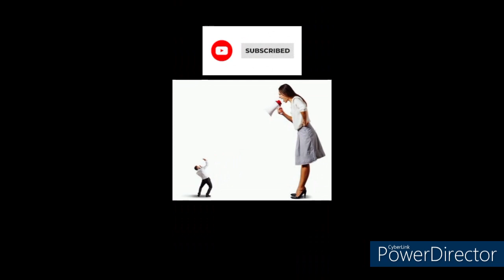chanakya niti ki jaruri baatein || chanakya neeti ki baatein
chanakya niti ।। chanakya niti in hindi ।। chanakya neeti ।। chanakya niti chapter ।। chanakya niti by puneet biseria ।। chanakya neeti full in hindi ।। chanakya neeti in hindi ।। chanakya niti video ।। chanakya niti full in hindi ।। chanakya neeti by puneet biseria ।। chanakya niti full ।। chanakya niti ki jaruri baatein ।। chanakya niti for students ।। chanakya niti book ।। chanakya ।। chanakya niti-gyan ki baatein ।। chanakya book in hindi ।।